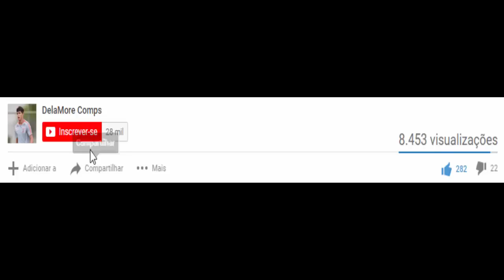OLHA O QUE O FABRÍCIO OYA FEZ CONTRA O CRB NA SÉRIE B (31/05/2019)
No Campeonato Brasileiro Série B teve São Bento 1x2 CRB no dia 31/06/2019 | Melhores momentos de Fabrício Oya

Fabrício Oya vs CRB HD 720p (31/05/2019)

Fabrício Oya contra CRB (31/05/2019)